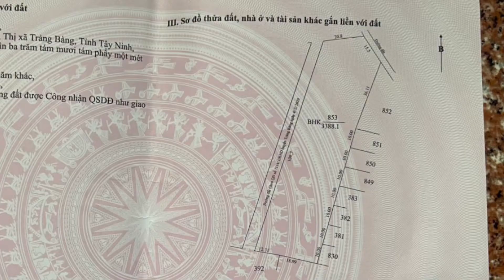Nhà đất Tây Ninh: Thị xã Trảng Bàng 10*30m full hồng toàn bộ. Gần 2 KCN lớn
🏡 An Thới - An Tịnh - Thị xã Trảng Bàng
♦️ Quỹ đất đô thị giá rẻ đã hiếm mà còn được vuông vức mặt tiền ngang rộng thì lại càng hiếm hơn.
♦️ 5 lô đất 10x30 BHK phủ hồng toàn bộ và được lên ODT full
♦️ Cách HCM vài km, cách 2 KCN lớn Trảng Bàng và KCX Linh Trung 3 cũng 7 phút xe máy.
♦️ Giá vẫn quá rẻ so với các vùng lân cận HCM khác. Tây Ninh lại đang phát triển CN mạnh, cao tốc HCM - Mộc Bài sắp khởi công, KĐT Tây Bắc Hóc Môn - Củ Chi đang được rót vốn khủng thì Trảng Bàng sẽ lên một tầm cao mới.
♦️ Giá: 1 tỷ/ lô. Cọc 50Tr, cc trong vòng 20 ngày

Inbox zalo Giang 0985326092